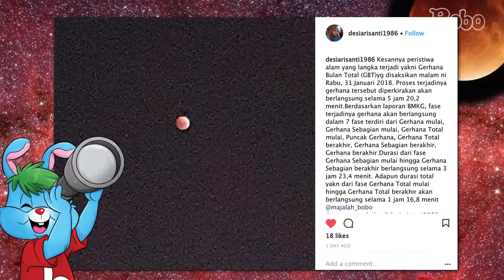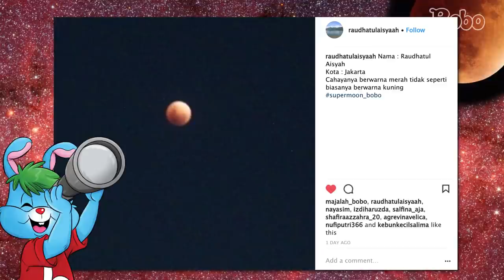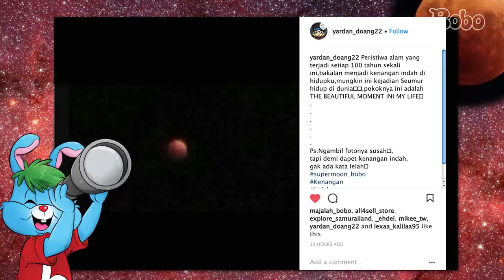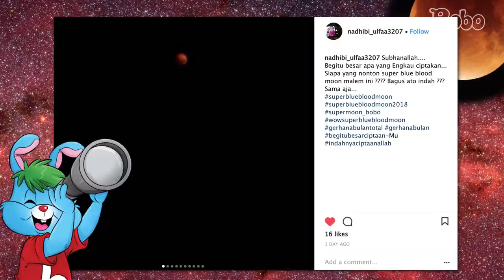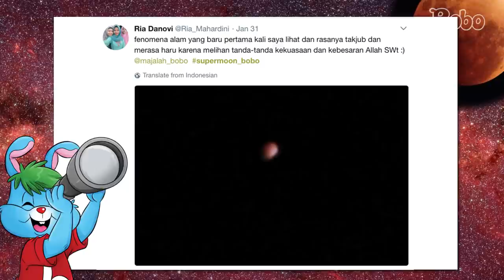Penampakan Gerhana Bulan Total - Super Blue Blood Moon - Fakta Menarik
Pada hari Rabu, 31 Januari 2018 lalu, ada fenomena alam gerhana bulan "Super Blue Blood Moon". Teman-teman bisa menyaksikan sekaligus 3 fenomena alam itu, dengan kasat mata.

Produser: David Togatorop
Editor : Sigit Purnomo
Videografer : Bambang Tetuko & Bonefasio Glent
Video Editor: Bambang Tetuko & Bonefasio Glent
Social Media Team : Sepdian Anindyajati